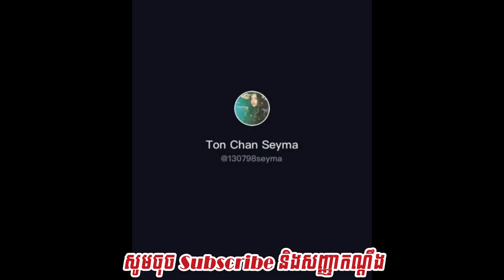តន់ សីមាច្រៀងគោក,Ton Seyma​ Sings with music